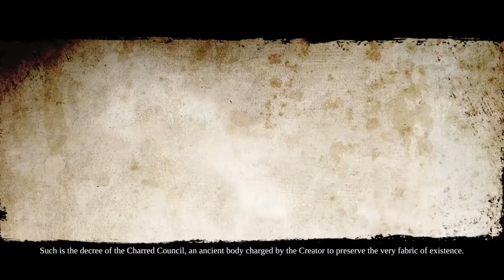Darksider 2 definitive edtion